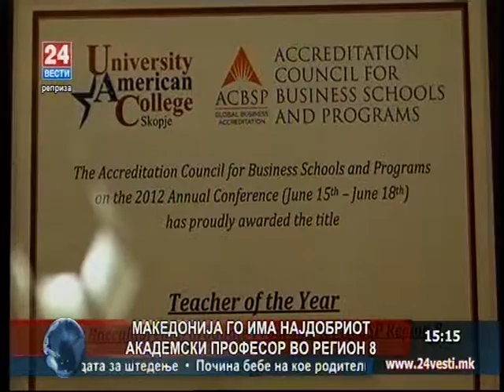Проф. д-р Марјан Бојаџиев најдобар академски професор во регион 8